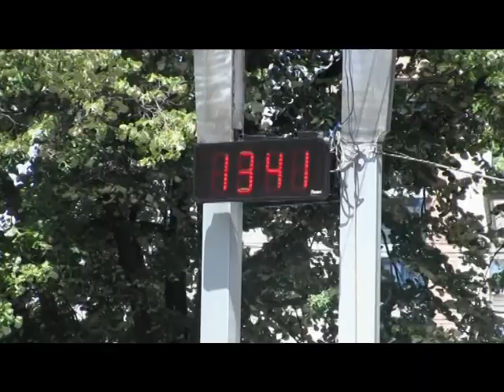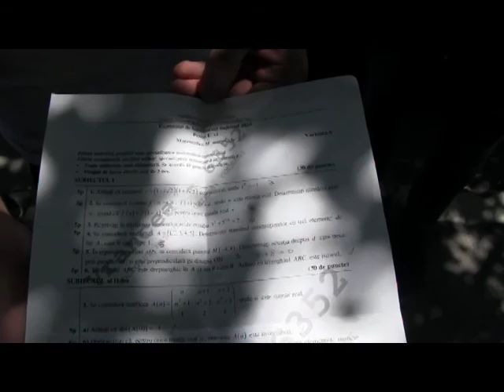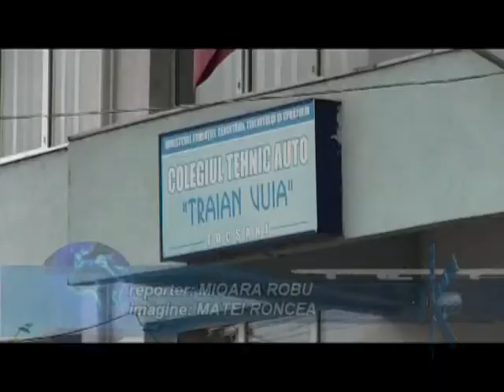JURNAL ATLAS TV VRANCEA 01 iulie 2020